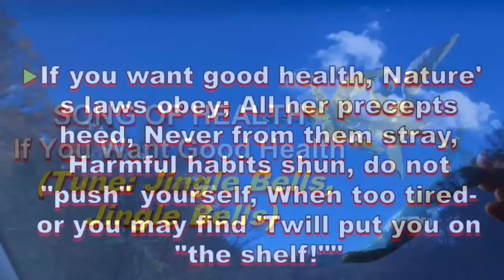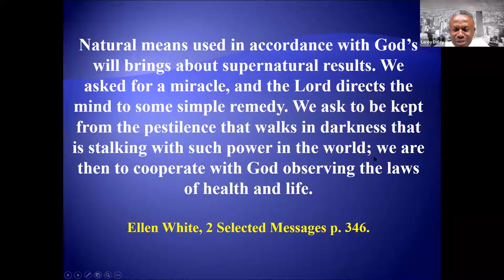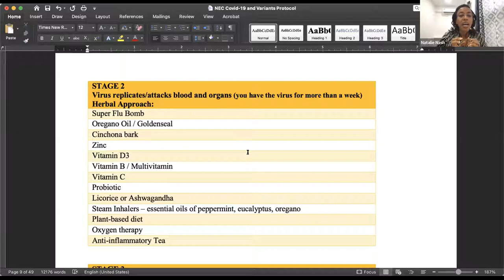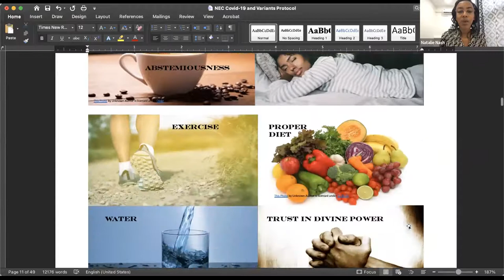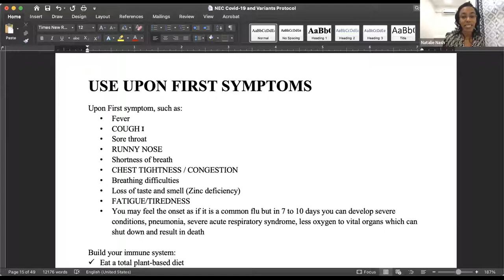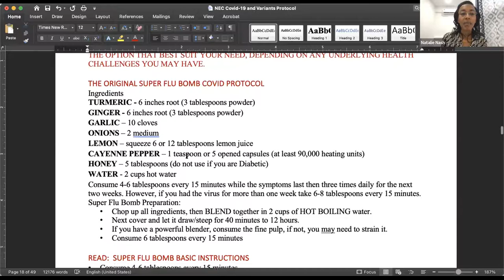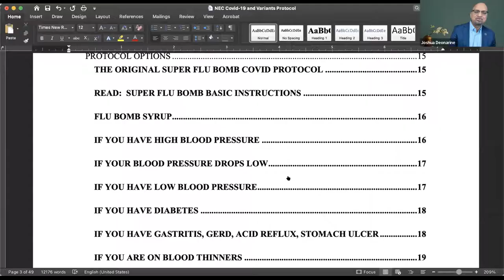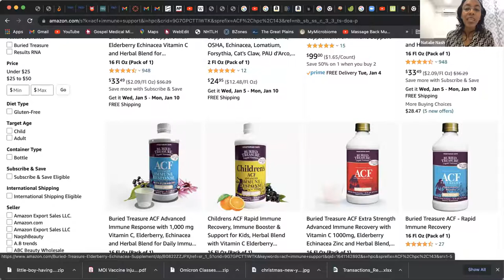COVID and its variants -Dr Nash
Healing of the Nations Virtual Programming